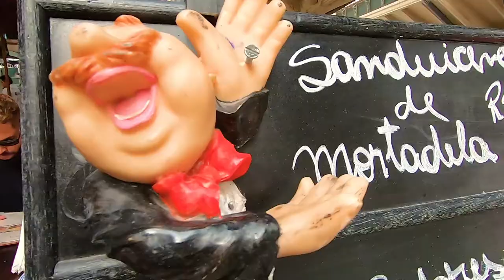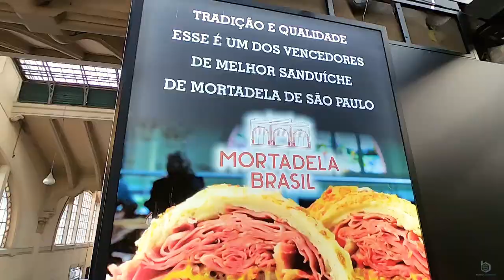São Paulo Mercado Municipal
Localizado na Rua Cantareira, no Centro Histórico da capital paulista, o Mercado Municipal de São Paulo, popularmente conhecido como Mercadão, é um dos mais importantes pontos turísticos da cidade.